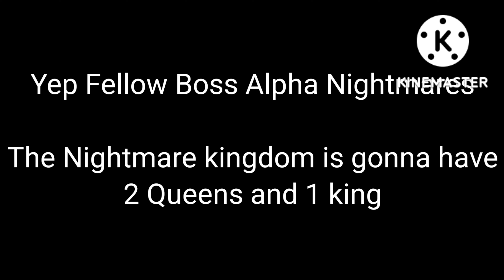Boss Alpha Nightmare Gacha Season 5, Episode 25: A New Change is Coming||NO ONE SAW IT COMING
Owl in a cage Belongs to Vivziepop
This Video is not for kids under the age of 16

A New Change is Coming and No One saw it Coming